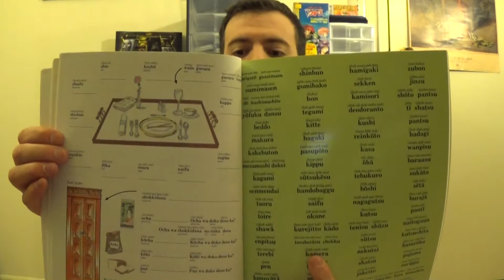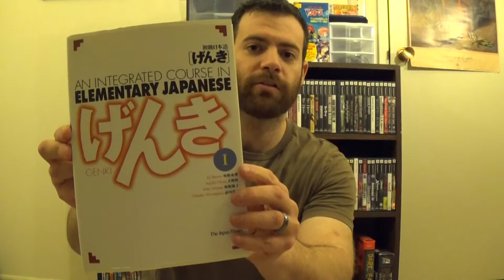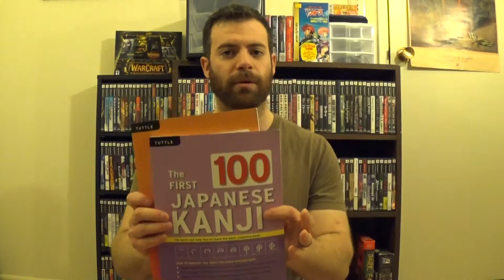Episode 16: Learning Japanese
How and why I am learning Japanese.